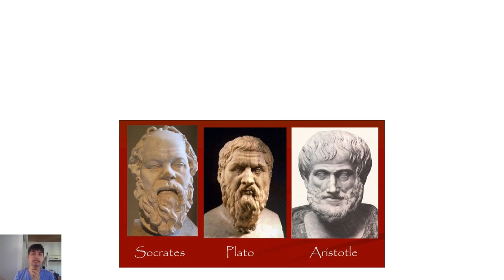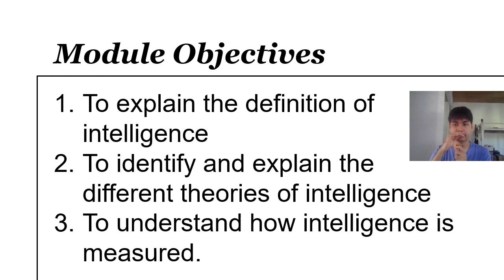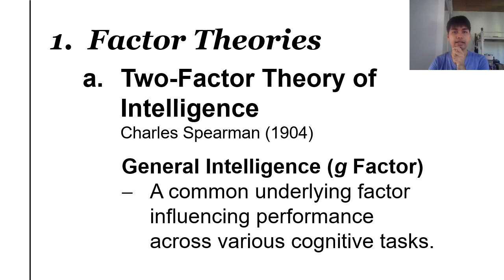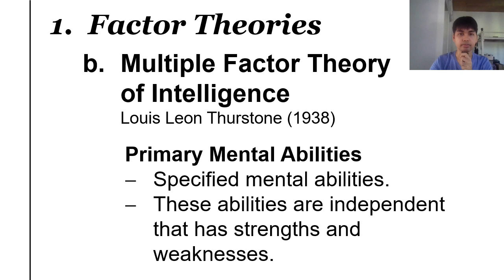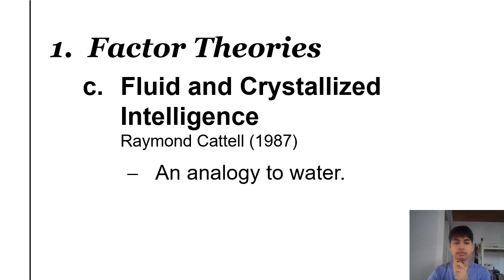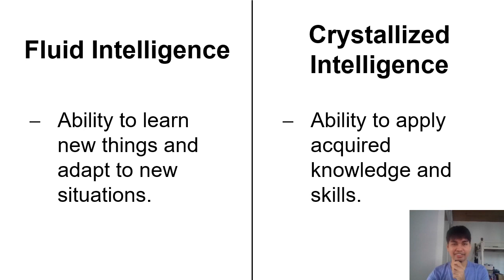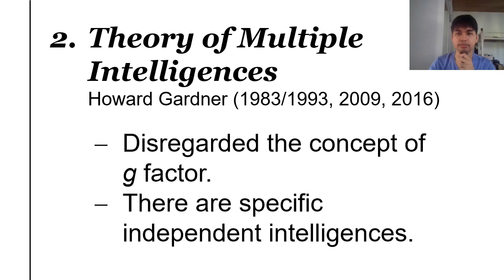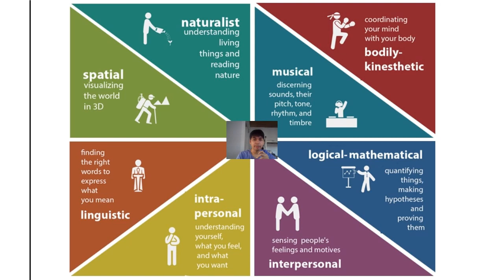Part 1 Module 9 Intelligence